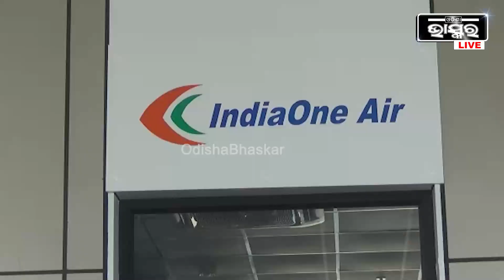କେନ୍ଦ୍ରୀୟ ଉଡ଼ାନ ଯୋଜନା ରେ ସାମିଲ ହେଲା କୋରାପୁଟ, ସଫଳ ଭାବେ ଲେଣ୍ଡ କଲା ଇଣ୍ଡିଆ ୱାନ ଏଇର ବିମାନ I